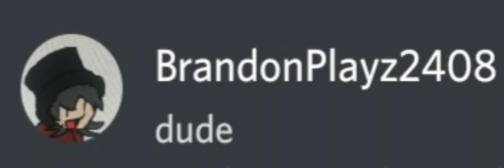When They Say OMORI is on Nintendo switch